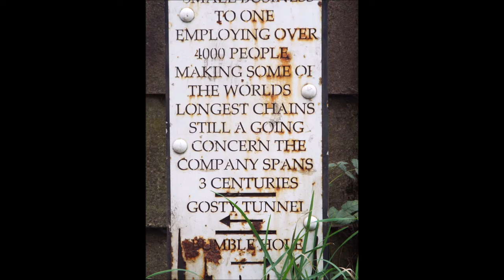Eliza Tinsley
Eliza Tinsley, memorial, Garrets Lane, No2 Canal, Dudley, West midlands.

please note due to the age of these leaflets and videos some of the information above maybe out of date.